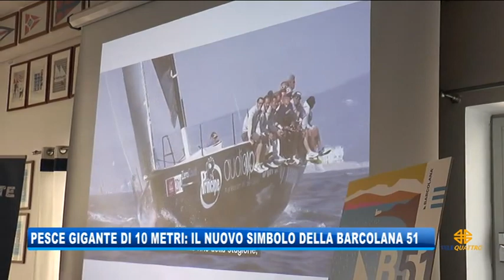21/06/2019 - PESCE DI PLASTICA GIGANTE COME SIMBOLO DELLA BARCOLANA51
IL NOTIZIARIO (venerdì 21 giugno 2019) - In occasione della Barcolana 51, verrà realizzato un pesce gigante di 10 metri completamente realizzato da scarti di plastica, diventando il simbolo della nuova edizione della regata più grande del mondo